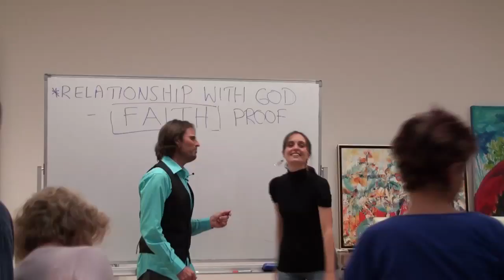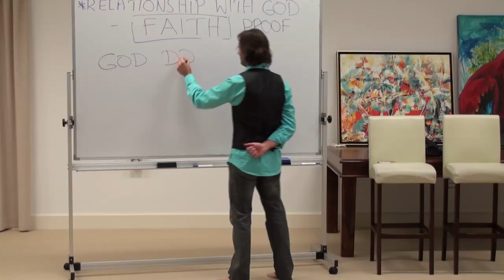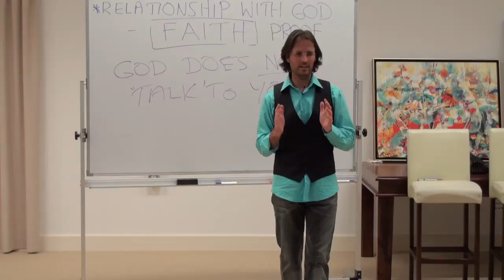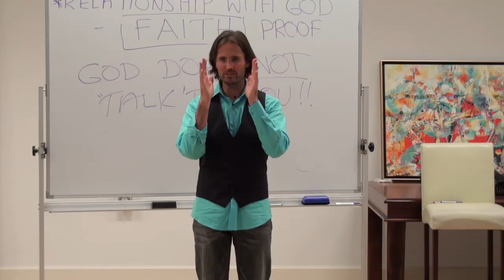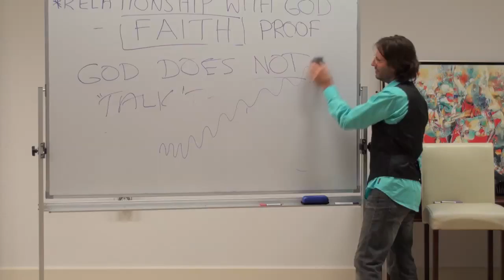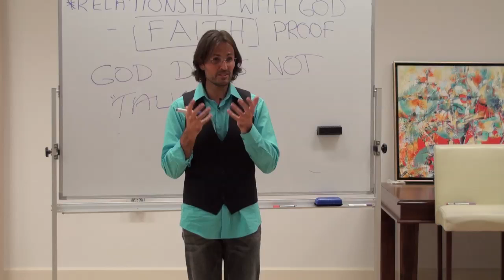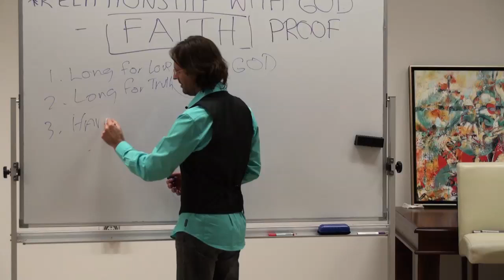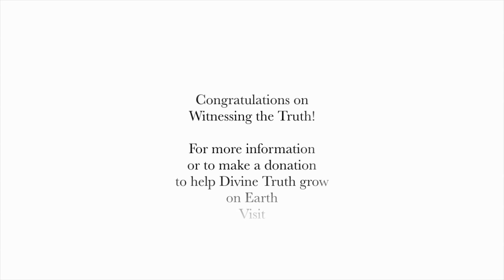20100523 Relationship With God - Faith P2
20100523 Relationship With God - Faith P2 (Buderim QLD AU)
Jesus delivers a presentation about the very important quality of Faith. What it is, how we can develop it, and how important it is for our soul and developing a relationship with God. Part 2 of a 2 part discussion.